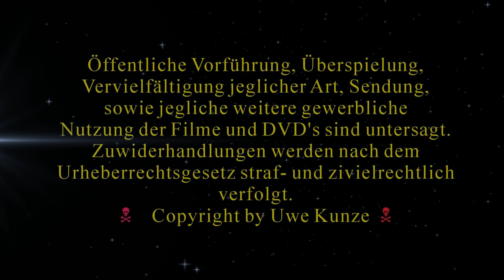2023 09 30 TransportFever2 S5 T92 🚂🚇✈ Bastelleien bei Berlin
Hallo Eisenbahnfreunde, herzlich Willkommen zu einer neuen Folge auf meiner 5. Landkarte bei Transport Fever 2.
Bastelleien bei Berlin und Berlin bekommt den ersten Flughafen.